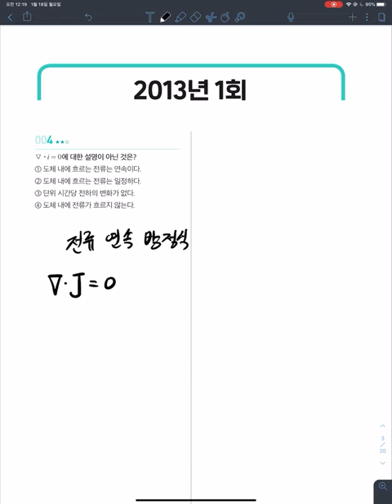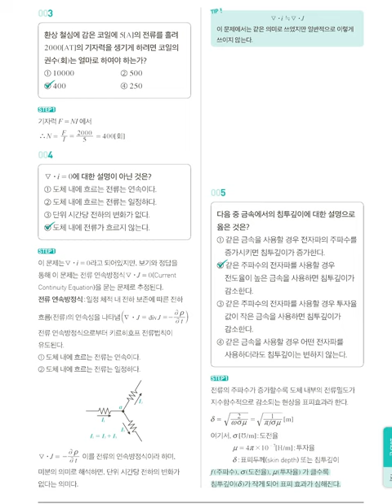전기기사 2013년 1회 4번 | 처음만나는 친절한 전기기사⚡️ 기출문제집 | 이지일렉트릭 연고맨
전체 해설 강의는
책 구매 후, 네이버 카페에서 인증 후 보실 수 있습니다!

▽ ＊J = 0에 대한 설명이 아닌 것은?
① 도체 내에 흐르는 전류는 연속이다.
② 도체 내에 흐르는 전류는 일정하다.
③ 단위 시간당 전하의 변화가 없다.
④ 도체 내에 전류가 흐르지 않는다.

🎈본서의 특징🎈

0. 문제집과 해설집 2권 구성
1. 최신 설비 기준 반영(2020년)
2. 매우 친절하고 자세한 해설
3. 자주출제된 순으로 중요도 표시(★★☆)
4. 문제에서 사용된 수학 내용 INDEX로 명시
       (연계교재 - "전투수학")
5. 답만 암기할 문제 OR 버려야할 문제 선별
6. 전항 정답인 문제는 보기 수정
7. 이상적인 풀이가 아닌, 실제 사람이 푸는 방식 순 배열
8. 비교해서 보면 좋은 개념은 해설 하단 TIP란에 배치
9. 5과목 KEC 신유형 문제 일부제공(책 내부) + 신유형 문제 PDF 파일 제공

카카오톡 오픈톡방

[EE] ⚡전기 산업기사⚡ 커뮤니티

[EE] ⚡전기직 공기업⚡ 커뮤니티

[EE] ⚡전기직 공무원⚡ 커뮤니티

박상신
| 약력 및 경력

최종만
| 약력 및 경력

💜네이버카페
Easy Electric, 연고맨의 이전법